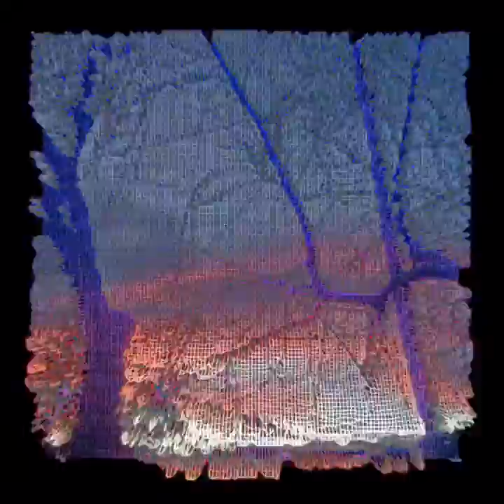Keel - Snap (Official Music Video)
Keels first song with a music video added to it to it. Keel did all the editing off his phone. More raps will be coming soon. This is just one song off the upcoming EP: Beyond Conscious.

TRIPGANG